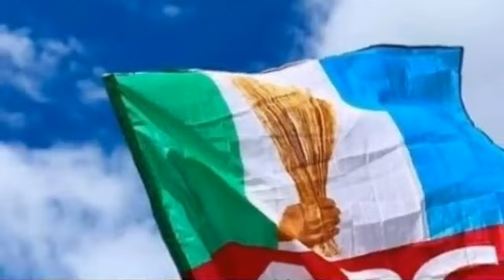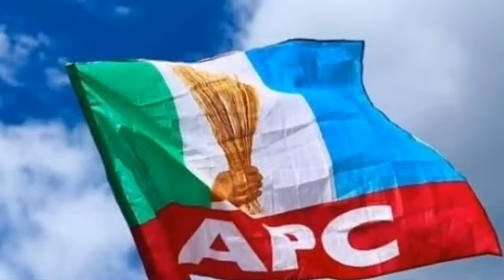Senator Rochas Okorocha C@uti0ns IPOB Members And Advise Them To Do this. See Details